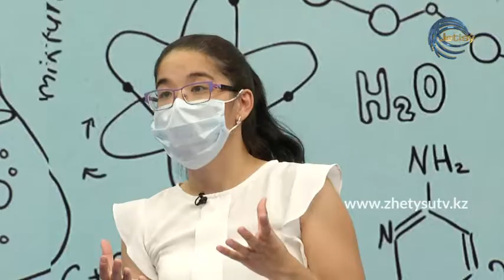Қосымша ауруы бар науқас не істеуі керек # ТЕРАПЕВТ_ДӘРІГЕР ТАҢШОЛПАН АЛТЫНБАЕВА